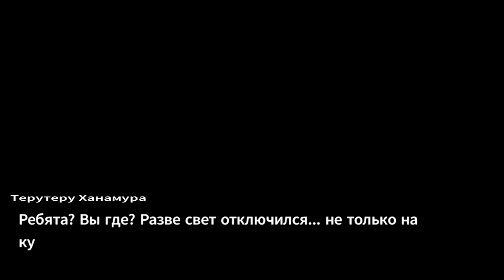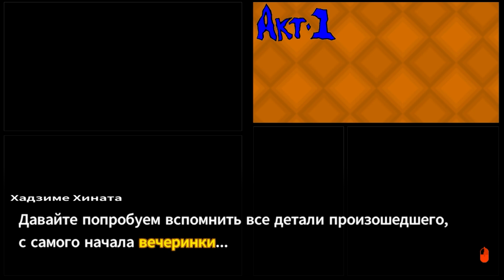15 - ► ПОСЛЕДНИЙ АРГУМЕНТ ◄ Danganronpa 2: Goodbye Despair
Некогда остров Бармаглот был популярен среди туристов, но теперь он заброшен, при этом оставаясь на удивление ухоженным. Очаровательная учительница привезла вас и ваших одноклассников из элитной академии «Пик Надежды» сюда на «романтическую школьную экскурсию». Кажется, всем весело на солнце... Но тут возвращается Монокума и вновь начинает убийственную игру! С острова не выбраться, ученикам приходится убивать друг друга, и единственная надежда на спасение — раскрыть все тайны острова. Но помните, что истина тоже может повергнуть в отчаяние...